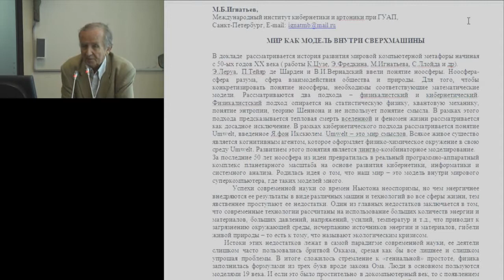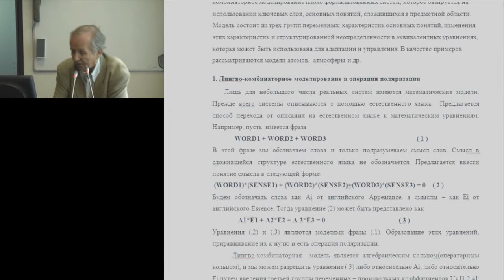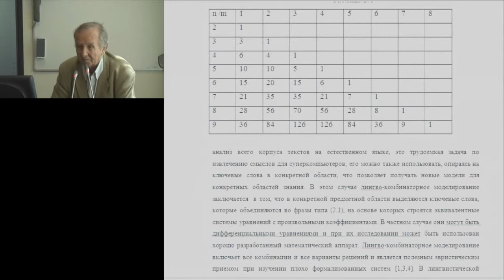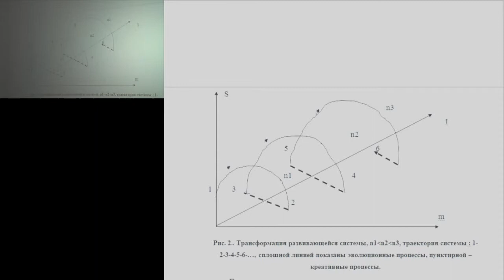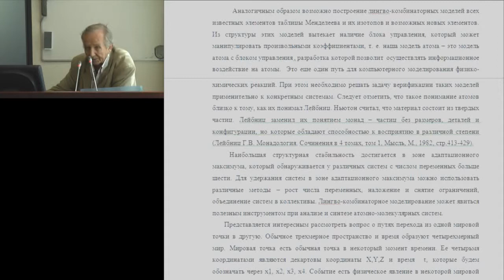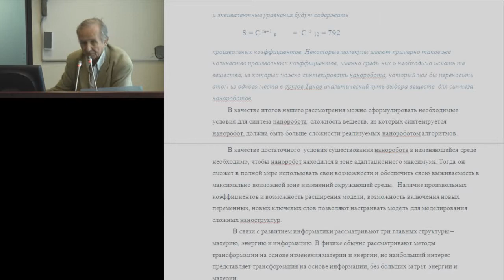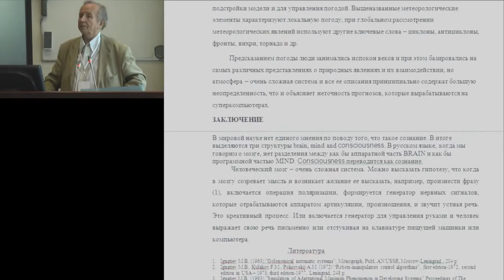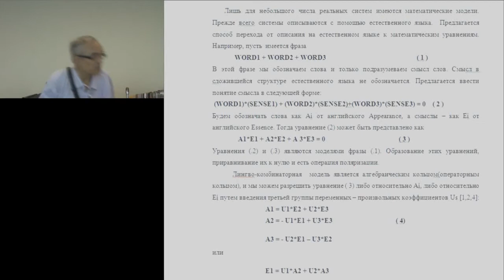Игнатьев М.Б. Мир как модель внутри сверхмашины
24 июля, четверг, 2014 года
Международный Конгресс "Фундаментальные проблемы естествознания и техники"
goo.gl/VT3WWD -- Подробнее на нашем сайте
goo.gl/fxuT3z -- Об авторе